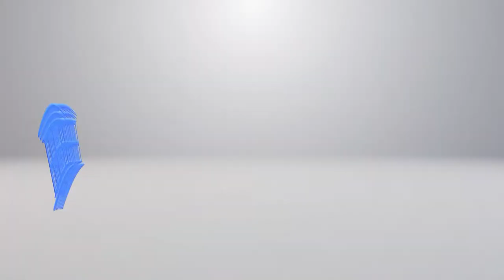3-Familien- oder 2-Generationenhaus Zweisimmen | Kurzfilm Villa Casa AG